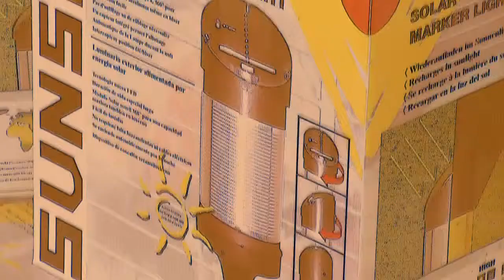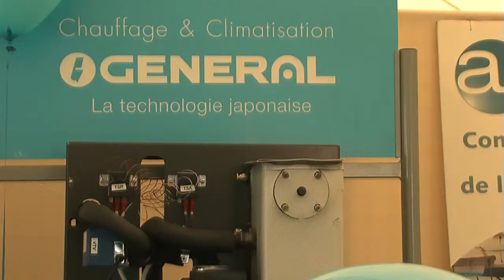global energie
distributeur et pose de panneau solaire climatisation énergies renouvelable